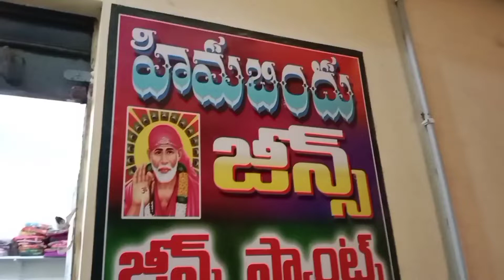Sai Raghava dress shoppingvideo yemmiganur # happybirthday#